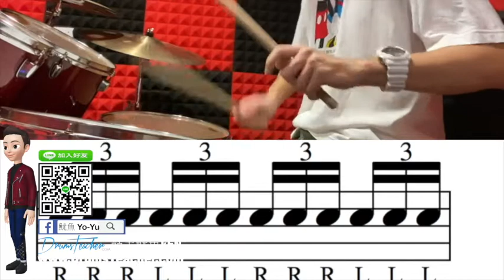【爵士鼓手魷魚kEN®】🥁🎼DrumsTeacher.com™🎶表演.課程 (2020-04🎵爵士鼓學員；幼兒班.學生班.成人班 音樂打擊樂器團體課程) Drum SparxStix